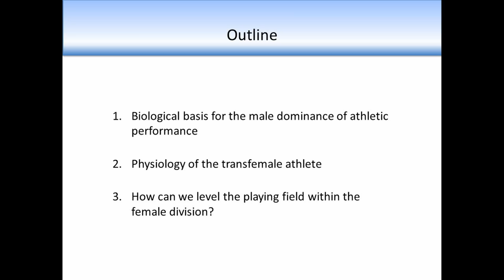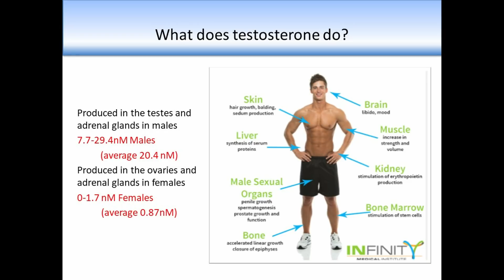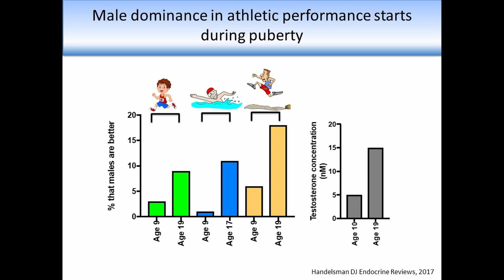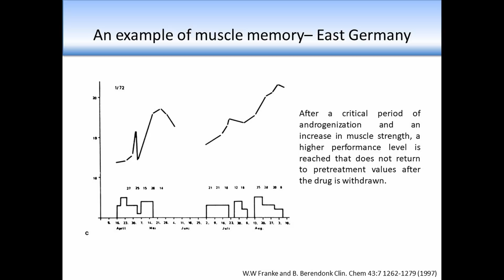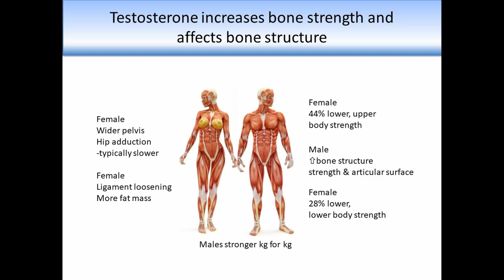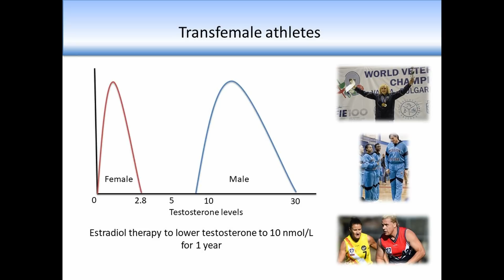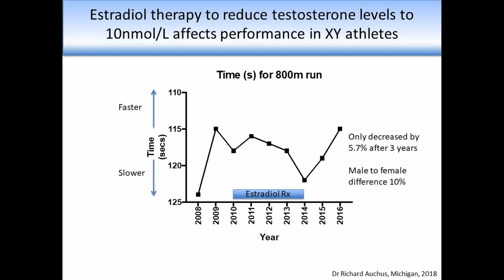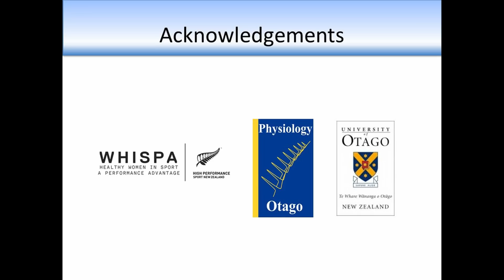Professor Heather, Speak Up For Women event, 26 Feb 19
Alison is a professor of physiology at University of Otago. She explains the multiple effects of testosterone in male foetal development and that these hormonal effects do not diminish later in life.